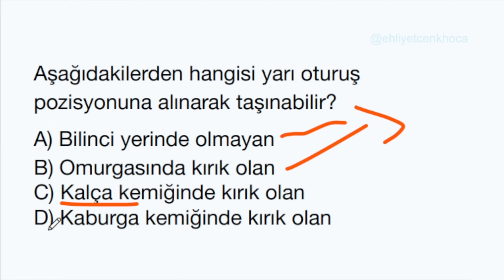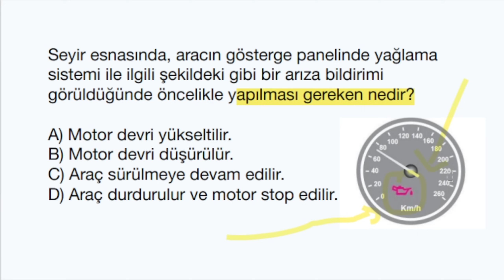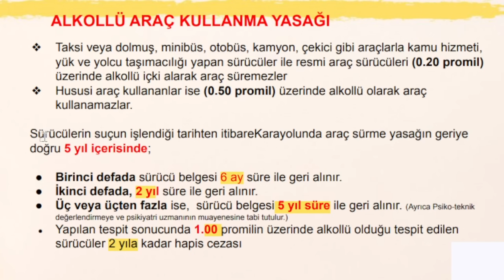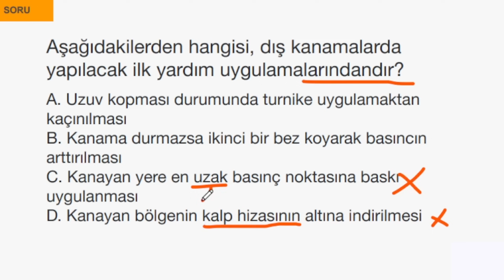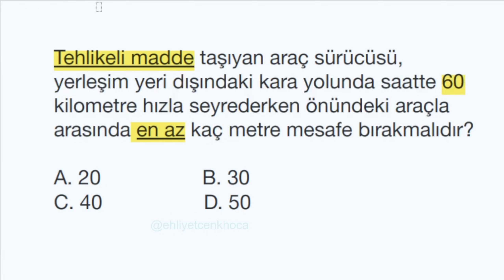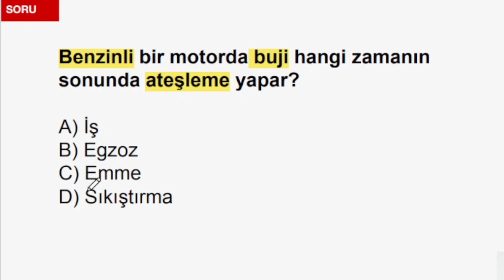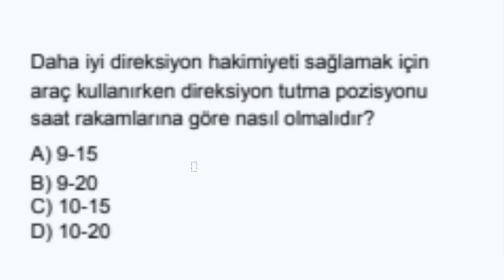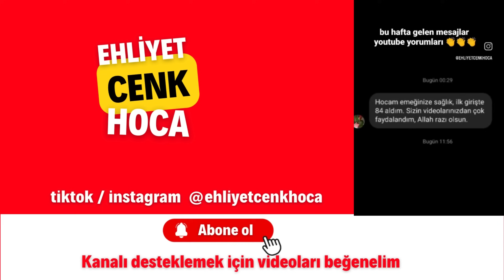Ehliyet Sınav Soruları 2024 | Ağustos, Eylül Çıkmış Ehliyet Sorularını Çöz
2024 MEB Ehliyet Sınav Soruların detaylı çözdük. Ehliyet konu anlatımlı soru çözümleri / Araç tekniği(motor), ilk yardım, trafik derslerine ait en güncel meb 2024 ehliyet sınav soruları (animasyonlu) ve çözümleri sizler için özel olarak konu anlatım destekli şekilde anlatıldı. Çözülen soruların tamamamı MEB uyumlu olup sınavda çıkmış sorulardır.

Bu videoda 50 soru çözeceğiz sorular arasında zaman animasyonlu sorularda koymaya çalışıyorum. Ehliyet hocası, ehliyet CENK hoca

ehliyet sınav soruları 2024, ehliyet sınav soruları 2024 çıkmış sorular, ehliyet sınav soruları animasyon, ehliyet sınav soruları araç tekniği, ehliyet sınav soruları anlatımlı 2024, ehliyet sınav soruları anlatımlı, ehliyet sınav soruları anlatımı,

ehliyet çıkmış sorular çöz, çıkmış ehliyet soruları çöz, çıkmış ehliyet soruları 2024